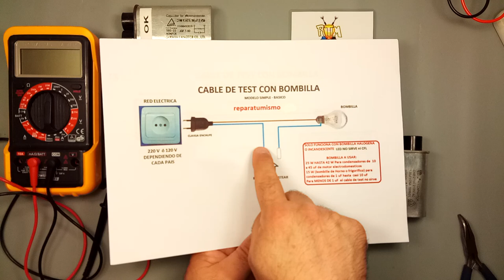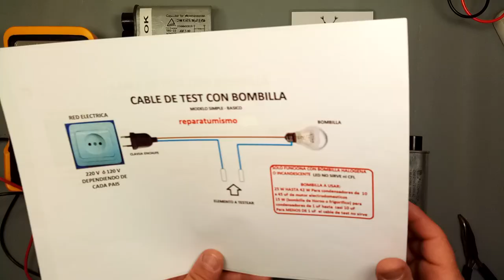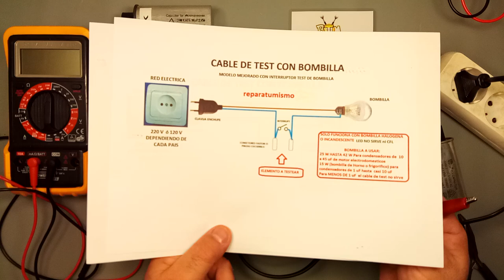HORNO MICROONDAS QUEMA REPETIDAMENTE EL FUSIBLE DE HV - AVERIA TIPICA - CAUSA DIELECTRICO MAL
Una avería típica y clásica  en hornos microondas , LA FUSIÓN DEL FUSIBLE DE HV = High Voltaje = Alta Tensión, si al sustituir el mismo (ya que también puede fundirse solamente  por simple envejecimiento y desgaste) lo dicho si al sustituirlo se vuelve a fundir, la averia esta casi con total seguridad localizada en el condensador de HV del horno, SEMIPERFORACION O PERFORACION DEL DIELECTRICO ENTRE PLACAS,  el fusible va unido directamente, este condensador si lo medimos puede darnos correcto tal como vereis en el video en la dos pruebas principales, solo con la 3º da el fallo.
Espero os sirva de ayuda y aclaración de dudas.